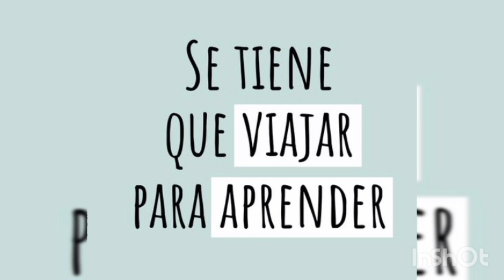Viaje al Parque Nacional el Palmar 🌴🌴🌴